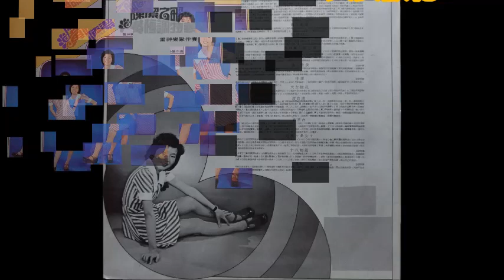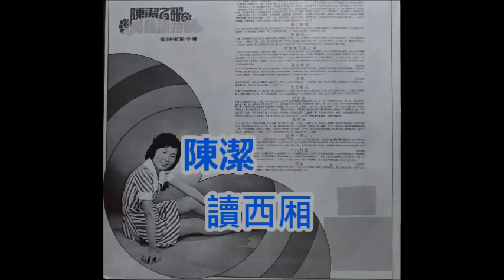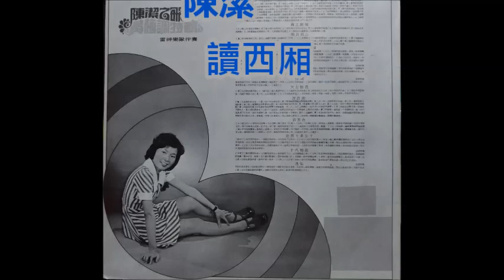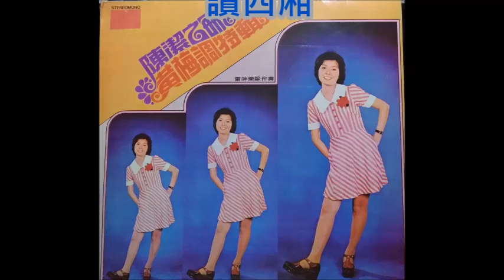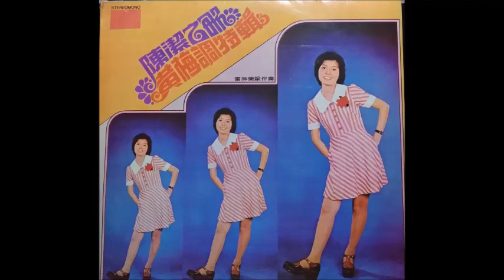陳潔 - 天女散花 , 讀西厢